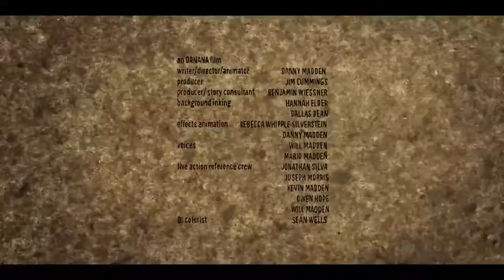Music Demo -Sand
Property of ORNANA. For music demo purposes only.